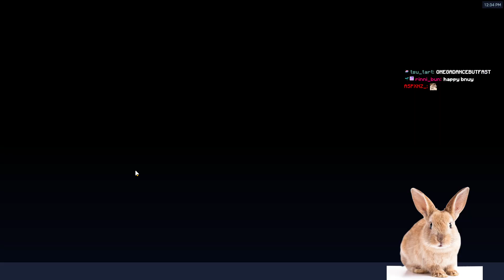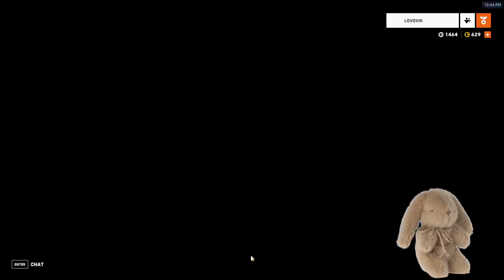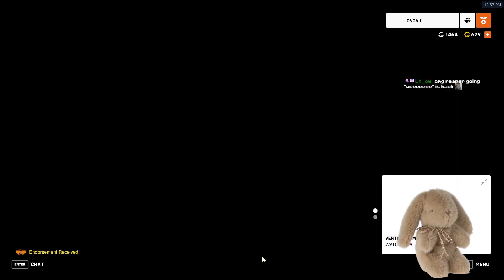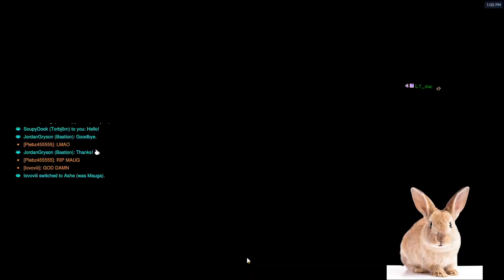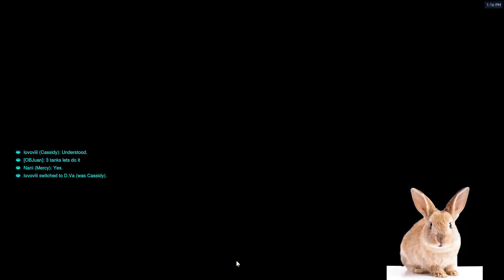Video lovoviii 2024 04 01 goofy stipid ow i think and maybe fortnite if i get mad Source Source